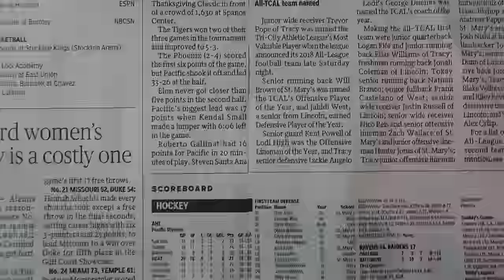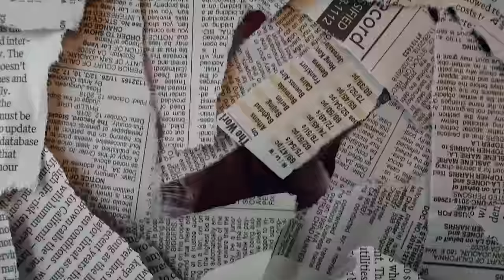Chucky73 - Wili 🦍 (Video Oficial)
Official Video Of Chucky73,  New Single Wili  Video Prod And Edit By NarxFilmz
Audio Song Mix And Master By. Nenin En Lo Controle